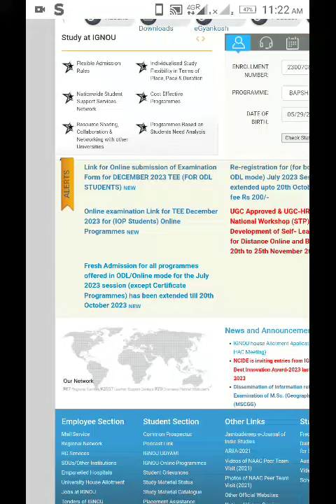IGNOU JANUARY 2023 SESSION EXAMINATION DATE EXTEND 10 NOVEMBER LAST DATE WITHOUT LATE FEE